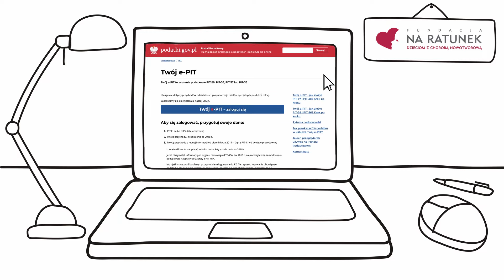Jak przekazać 1% podatku za pośrednictwem "Twój e-PIT"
Już jest! Od kilku dniu możesz rozliczać się za pośrednictwem usługi Twój e-PIT Ministerstwa Finansów. W tym roku jest to dużo prostsze i zajmuję tylko CHWILĘ! Prosimy: 🙏 Pamiętaj o nas, rozliczając PIT. Przekaż 1% podatku na leczenie dzieci chorych na raka.

Od 15 lutego możesz rozliczyć się w usłudze Twój e-PIT Ministerstwa Finansów, albo ⏬⏬

🤲 wpisz do PIT numer KRS 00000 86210
To proste i zajmuje tylko kilka chwil!

Twój 1% ma ⚡️ WIELKĄ moc!
Z całego serca 😘💞 DZIĘKUJEMY za pomoc i wsparcie!